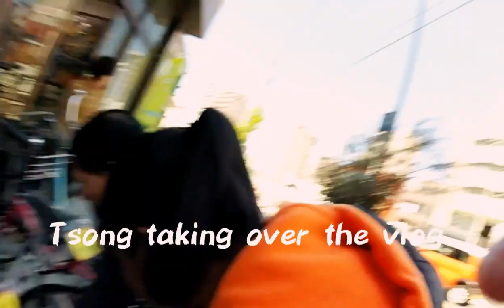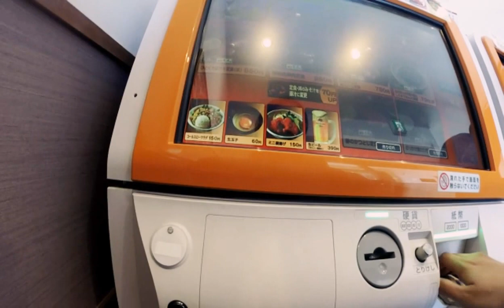JAPAN VLOG 3 | The Best Ramen In Town | Key Bobadilla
Yahooo! I'm Key, 24 and this is my awkward attempt on vlogging.

This is basically how I spend my weekends. I spend them with family and friends from church. You'll get to know more about them in my future vlogs. By the way I'm still new at vlogging and still learning a lot more. But I enjoy every bit of it.

Actually my Papa saw my previous vlog (VLOG #2) and was so entertained. My cousin a 10 year old boy who's an aspiring youtuber now wants to create his own channel too. :)

Let me know if you have video requests and I'll do it! ✌️️

Join mypamily 🤗🙋

Video editor: Viva Video